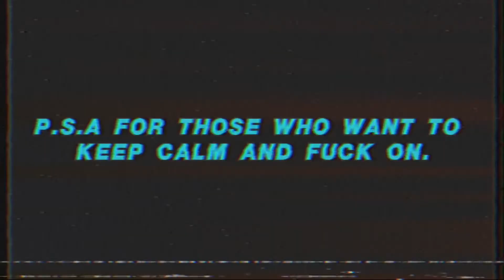The STD Song (Lip-Sync Parody)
I umm. I’m not gay. But yeah. I made this lip sync as a warning. spreadtheword not std’s.